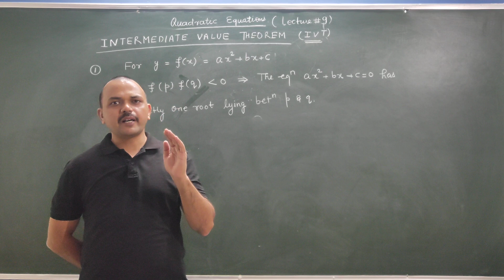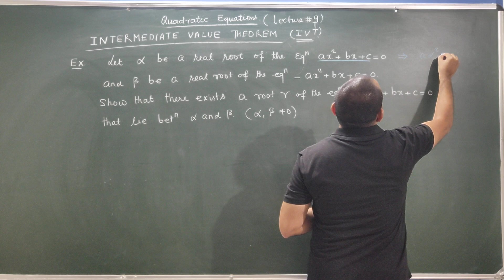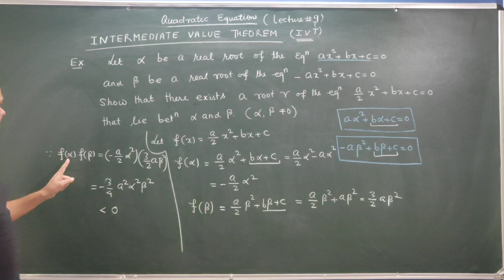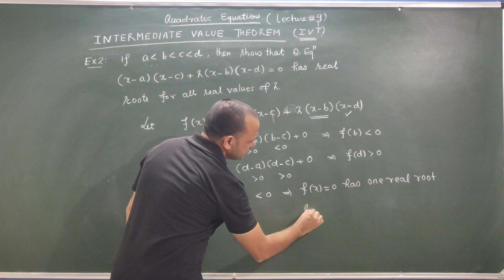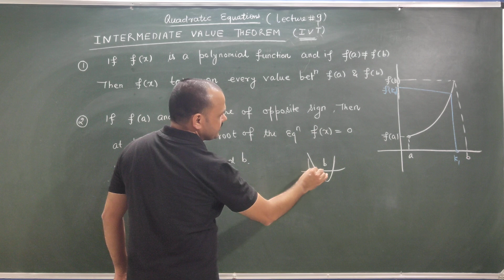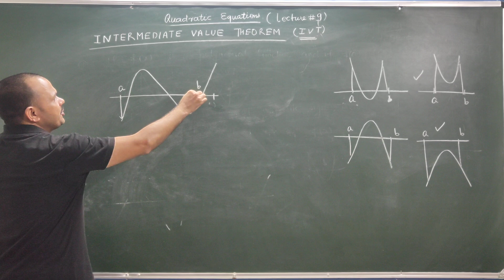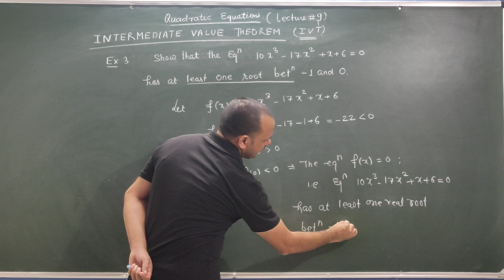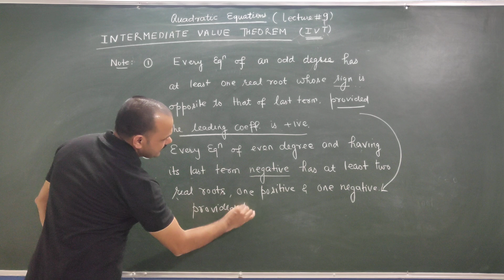INTERMEDIATE VALUE THEOREM (IVT) #...QUADRATIC EQUATION Lecture 9